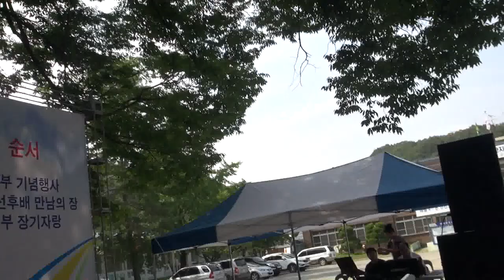제19차 달성 총동문회(22회)_영상감독 이상웅-2015.08.15. 00105